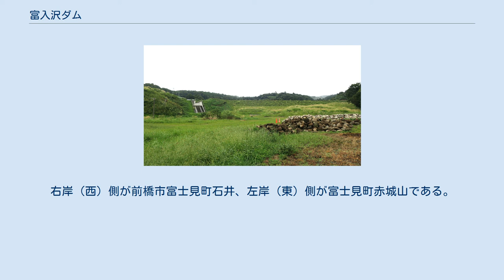富入沢ダム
富入沢ダム（ふにゅうざわダム）は、群馬県前橋市、利根川水系不入沢川に建設されたダム（堰）。
高さ14.4メートルのアースダムで、洪水調節を目的とする治水ダムである。
 前橋市中心市街地から北東へ約10キロメートル、赤城山の南西斜面を流れる細ヶ沢川とその支流・不入沢川は、流下能力の低さから洪水時に氾濫を起こし、周辺の農地に被害をもたらしてきた。
群馬県は抜本的対策としてダム建設を計画し、1990年（平成2年）度に調査を開始。
1999年（平成11年）度から本格的に工事着手した。
 当初は高さ18.8メートルのダムとして計画されたが、下流の河川改修が進んだことから規模を縮小し、費用を削減。
2009年（平成21年）10月に完成した。
総事業費は33億4千万円。
型式はゾーン型アースフィルダムで、普段は水を貯めない方式を採用した、いわゆる「穴あきダム」である。
完成後の管理者は前橋市。
 富入沢ダム（上）および道の駅ふじみ（下）の位置 国道353号・道の駅ふじみの北側、施設の裏手に立地する。
右岸（西）側が前橋市富士見町石井、左岸（東）側が富士見町赤城山である。
ダム自体は観光開発されておらず、ダムカードも製作されていない。